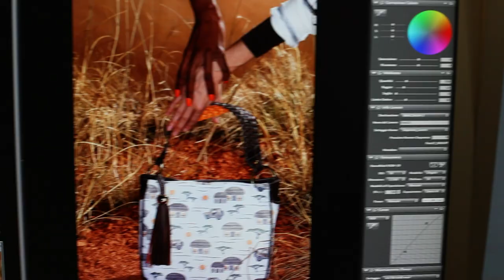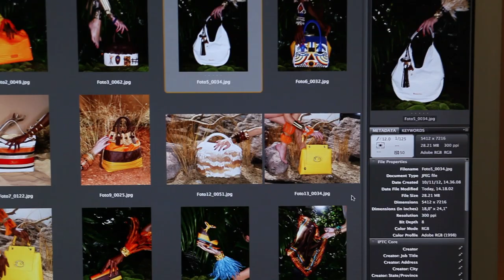Braccialini Spring Summer 2013 | Collezione Primavera Estate - Video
Scopri il  video backstage della collezione primavera estate delle borse Braccialini. Questa stagione è dedicata all'Africa, con i suoi colori e la sua natura selvaggia.